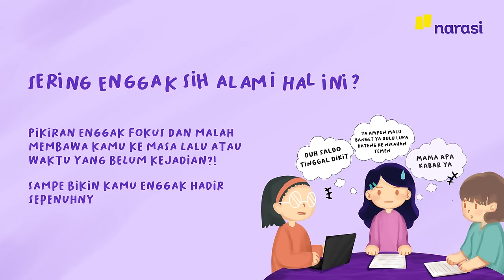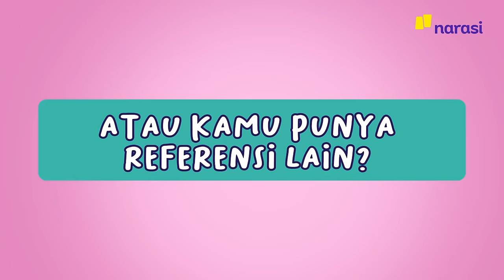Mengenal Biang Keladi Gagal Fokus | WMN by Narasi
Serius, siapa yang kadang suka gagal fokus? Aku sih gitu, dulu. Tapi pas tahu ada istilah Monkey Mind, jadi belajar mengendalikannya nih.

Kamu punya alternatif menjinakkannya? Share, dong!

(Narasi)